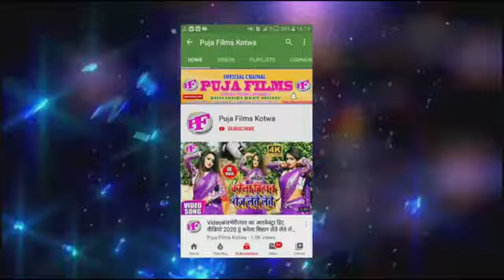khusni tiwari कुवारे मे दयारी जरा जरइले बानी jitehara sanehi navratri song 2022